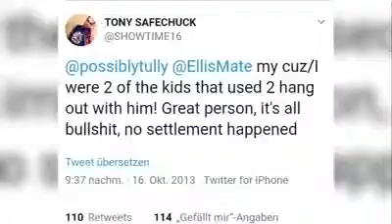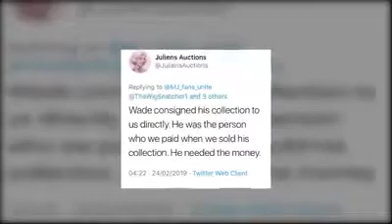*EXCLUSIVE* Hidden details from the Michael Jackson Documentary